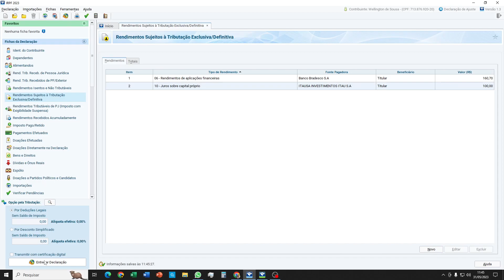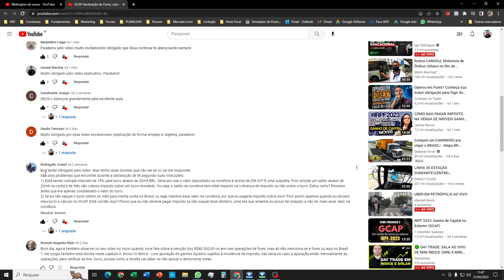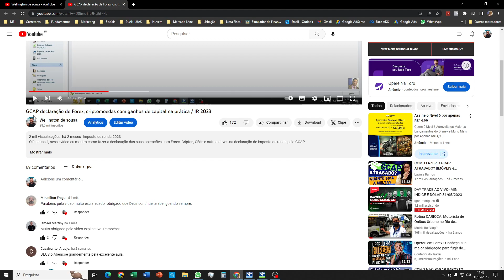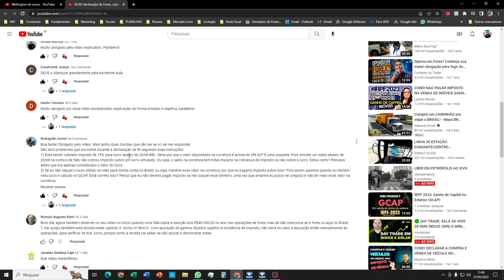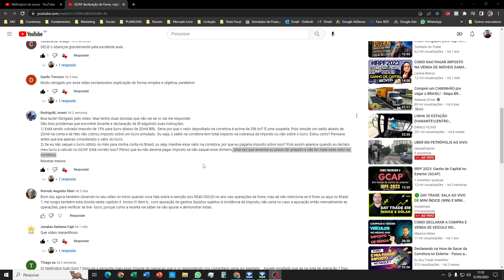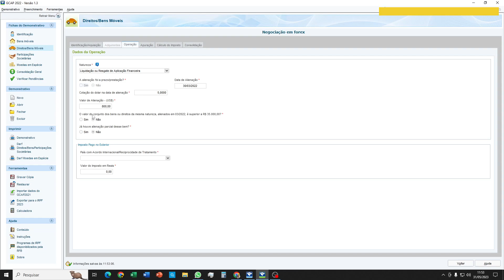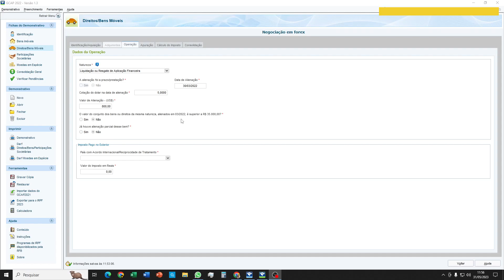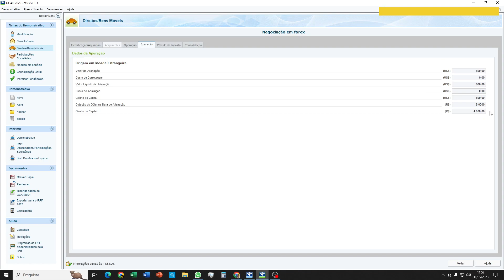Ultimo dia da Declaração de IR 2023 Economize 165,74 + resposta GCAP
Olá pessoal, hoje 31/05/2023 é o ultimo dia para entrega da declaração de imposto de renda de 2023, nesse vídeo te dou uma dica muito valiosa de como evitar a multa por atraso mesmo que ainda não tenha terminado a declaração.
Ainda respondo sobre o GCAP a dúvida pertinente de um inscrito para evitar que você pague imposto atoa.